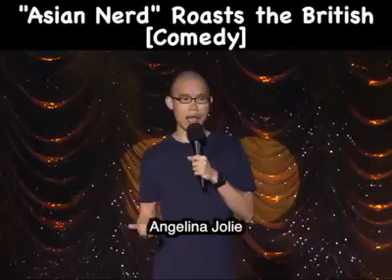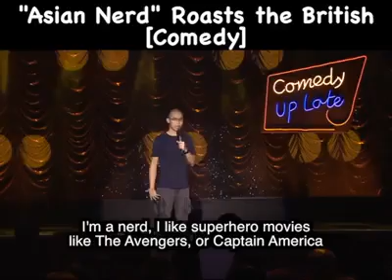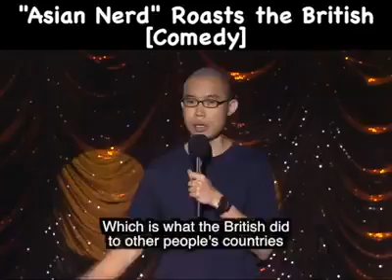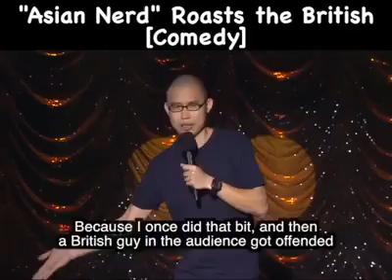Asian stand up comedy